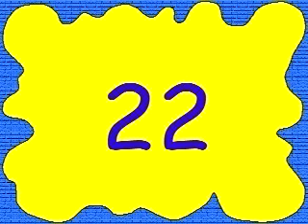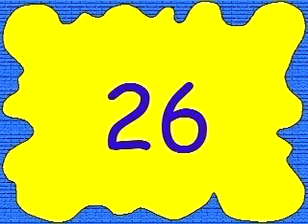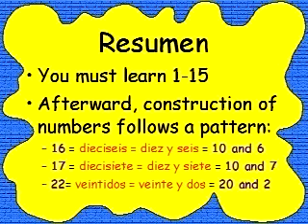Los números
Numbers from 1-30 in Spanish.  Prepared for students in Elementary Spanish 1 at McHenry County College by Kathleen Plinske and Eva Maria Bill.